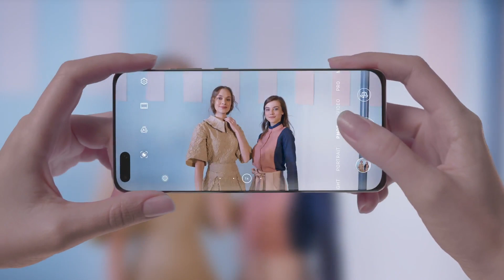Huawei P40 Serisinin Golden Snap Özelliği İle En İyi Anı Yakala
P40 Pro ile çektirdiğin hiçbir fotoğrafta gözlerin kapalı çıkmaz. 🤔 P40 Pro’nun Yapay Zeka teknolojisi, duruş ve ifade özelliklerini algılayarak birçok hareketli fotoğraf çeker, en iyi fotoğrafları sana önerir.